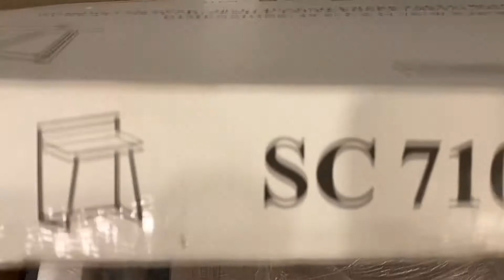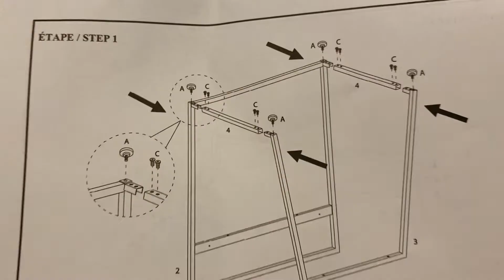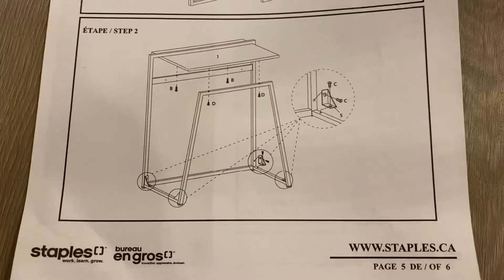Makmak's study table